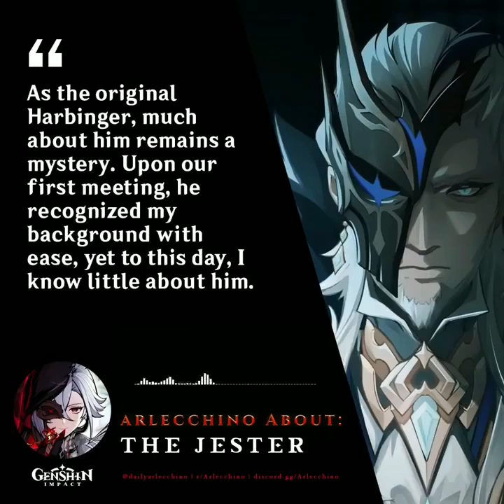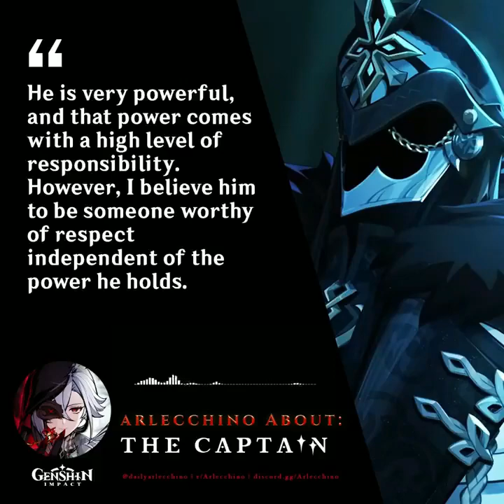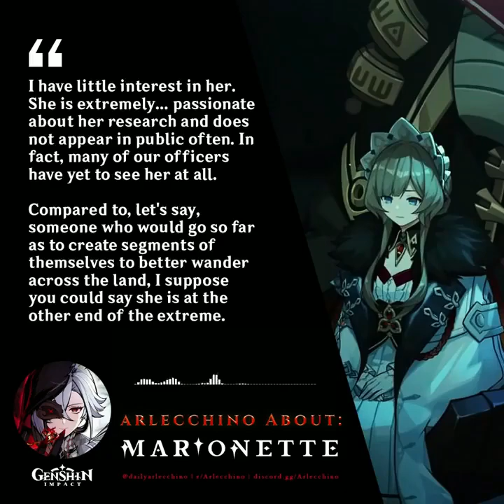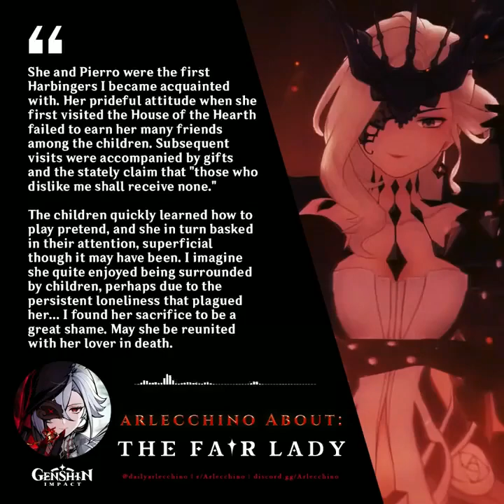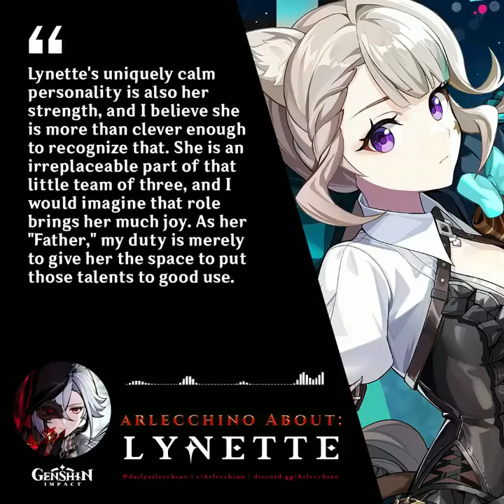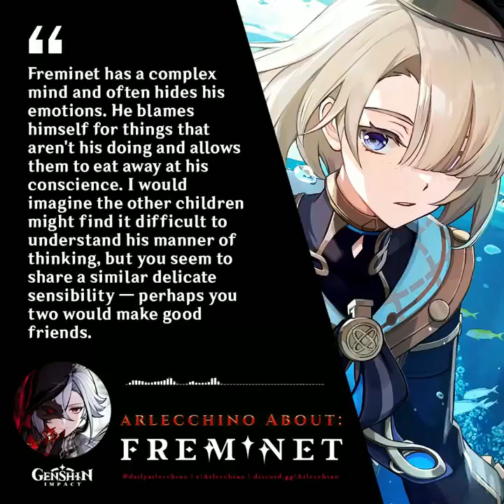Arlecchino About Harbingers And Tsaritsa